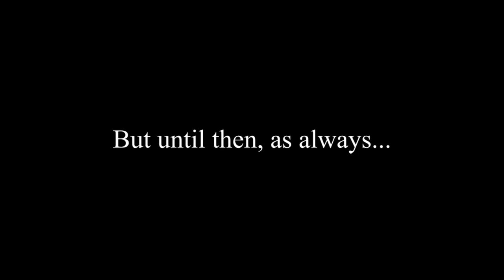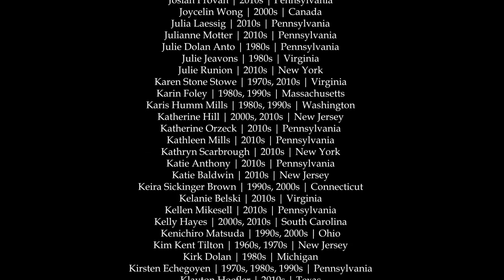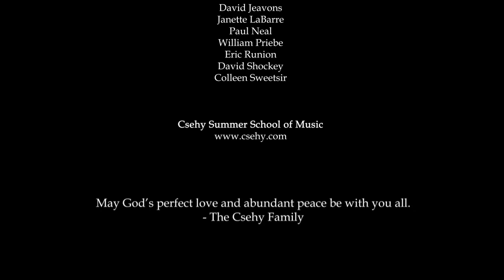Lutkin Benediction Virtual Choir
289 Voices
33 States
13 Countries
59 Years of Csehy!